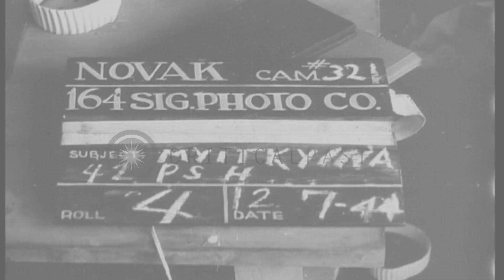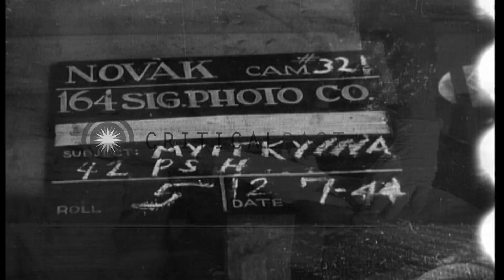Medics cure patients at 42nd portable surgical hospital in Myitkyina Airdrome, Bu...HD Stock Footage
Medics cure patients at 42nd portable surgical hospital in Myitkyina Airdrome, Burma.

Medics cure patients at 42nd portable surgical hospital in Myitkyina Airdrome, Burma. A wounded soldier on a bed. Surgeon administers anesthetic to soldier's leg. Shell fragment is removed from the wound. The soldier's leg bandaged and plaster cast. Medics take the patient on a stretcher. Location: Myitkyina Airdrome Burma. Date: July 12, 1944.

57,000+ broadcast-quality historic clips for immediate download.